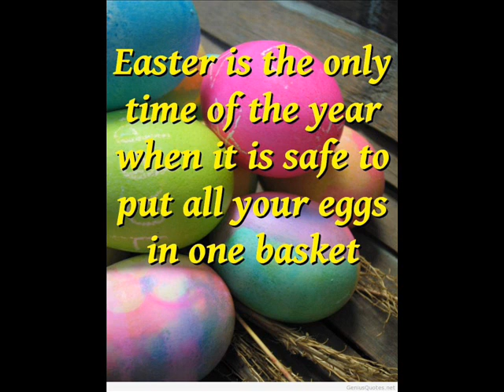HAPPY EASTER By Davin Pilling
Davin Pilling Funny Easter Song.